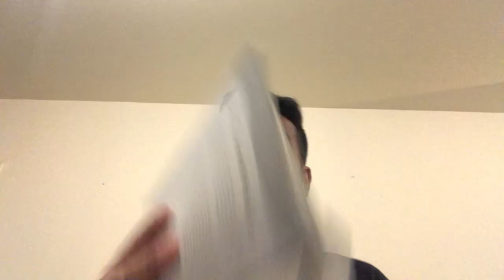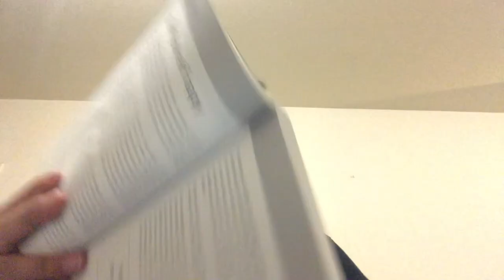The Rules of Thinking - Rule 18: Think Yourself Happy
You can always choose your attitude. The only one who should be able to decide how you think, is you. If you maintain your positive attitude and protect it from negativity, you'll find you experience life differently 😉

To all my younguns - I’m gonna teach you the most important skill of your life that you don’t get taught in school or college - how to think! 💭🤔

To all my people with Dyslexia and reading difficulties - I got you 😉

Book: The Rules of Thinking
Author: Richard Templar

Thank you for any likes, shares, and subscribes 😊👊🏽